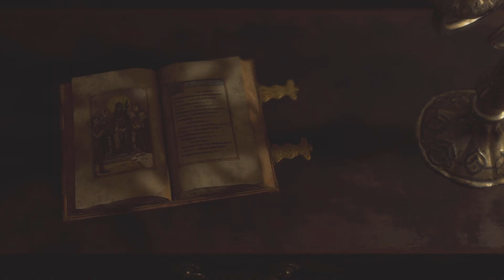Resident Evil 4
Part 2 (FULL GAME)